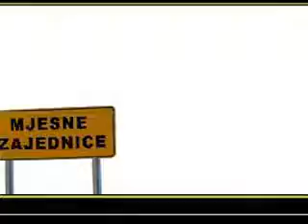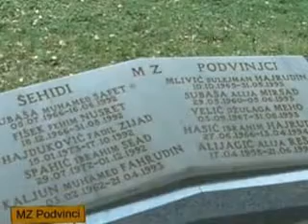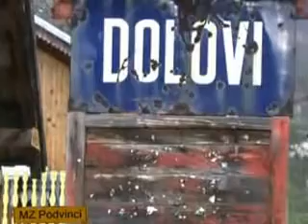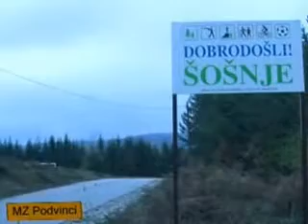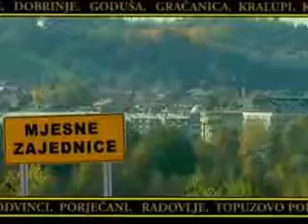EMISIJA MJESNE ZAJEDNICE MZ Podvinci 19.11.2013